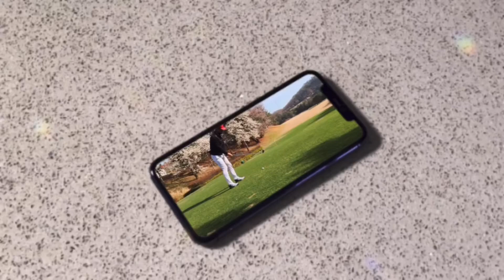누구나골프 / 골프, 어렵게 생각하면 어렵고 쉽게 생각하면 쉽다?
안녕하세요
레슨및문의사항은
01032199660으로 연락주세요~!/카톡ID pjm0303
인스타 / longdriver356
G&G골프스튜디오